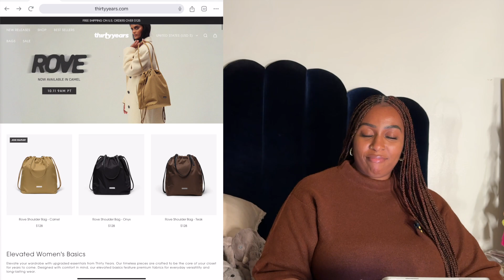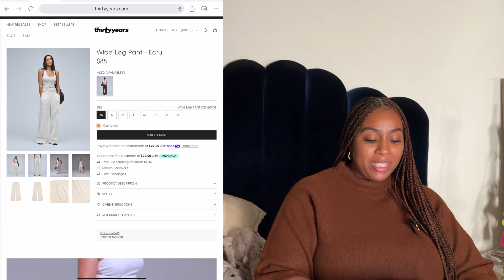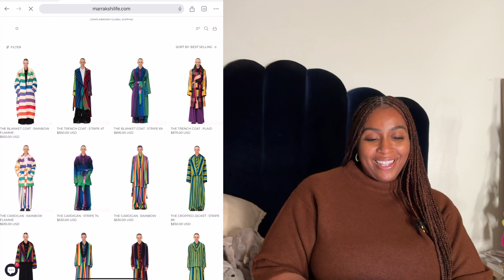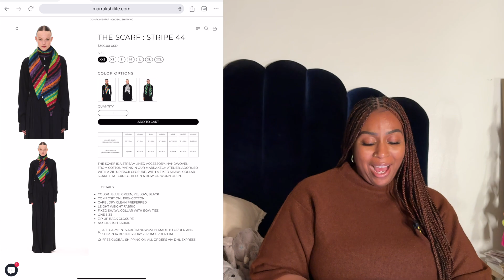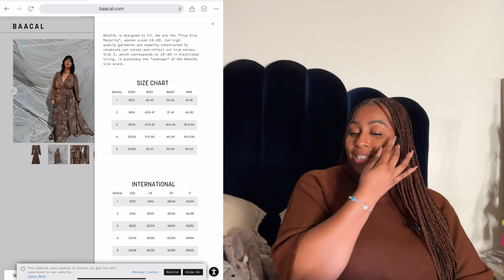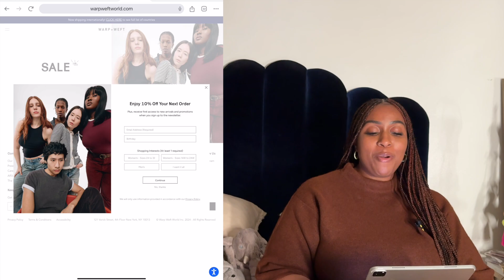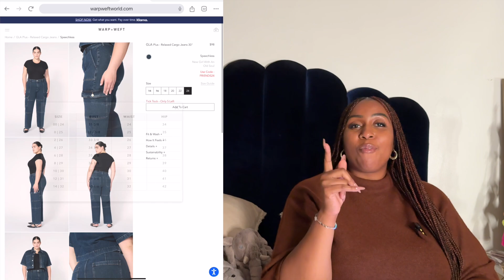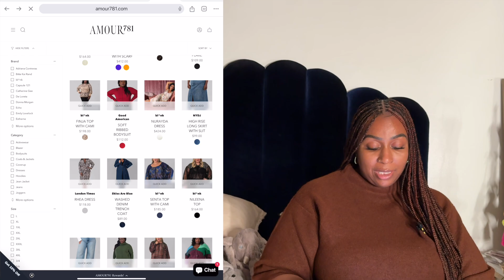*ONLINE* SHOP WITH ME 002 | HIGH QUALITY PLUS SIZE FASHION??? | BRITTNEYINC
hey y'all! today I’m perusing Beyoncé's internet AGAIN in an effort to discover new, to me, fashion brands. we're looking for unique design, elevated quality and of course size/shape inclusivity! as always, I hope y'all enjoy! don't forget to like this video, comment what your brand was annd subscribe if you're not subscribed. see y'all in the next one ✨💙

⌠brands⌡

⇢ amazon storefront

⌠timestamps⌡

** PR/gifted